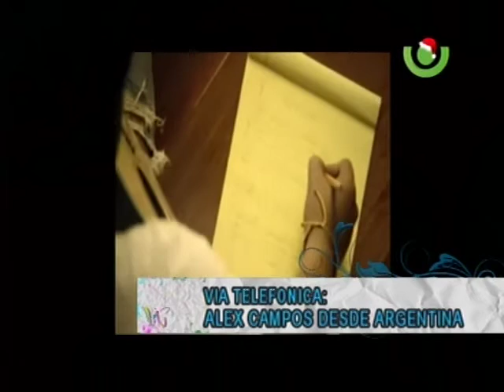Alex Campos LLAMADA